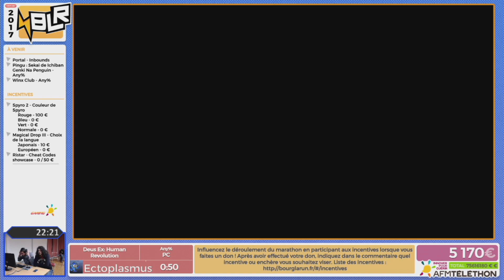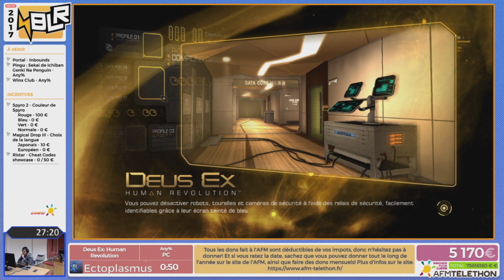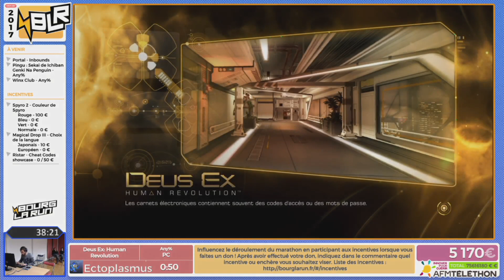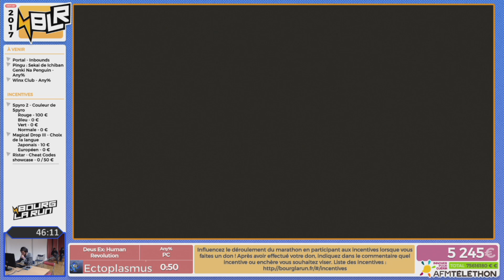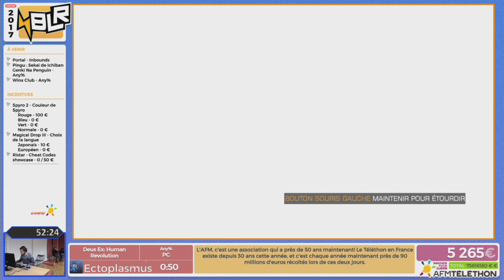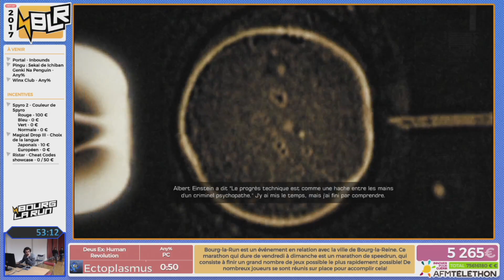[BLR 2017] Deus Ex: Human Revolution (Any%)